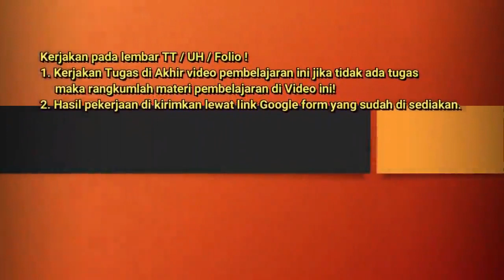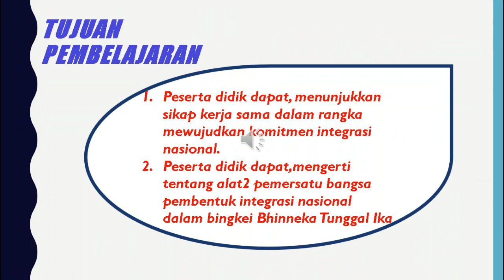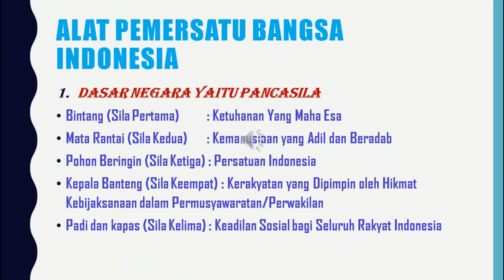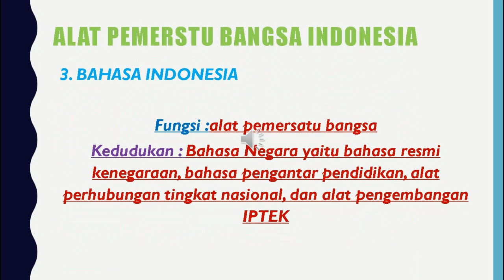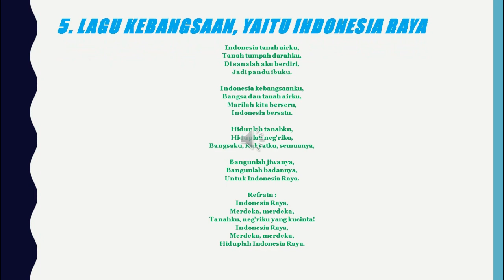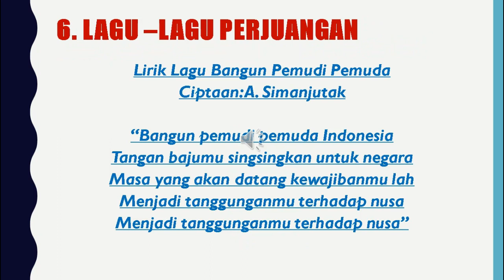ppkn Kamis X Tgl 25 Maret 2021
Kamis X Tgl 25 Maret  2021
INFO PENTING
b. UTs Gn Susulan dimulai Jam 12.30
c. Siswa -siswi  untuk mengumpulkan tugas guru ke petugas/ guru pengampu PJJ oleh bp/ibu guru pengampu.